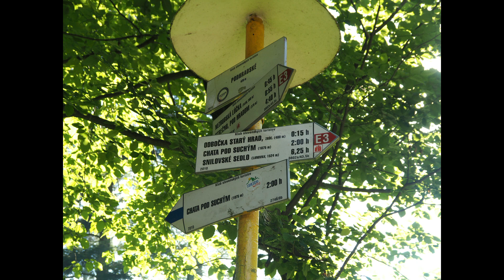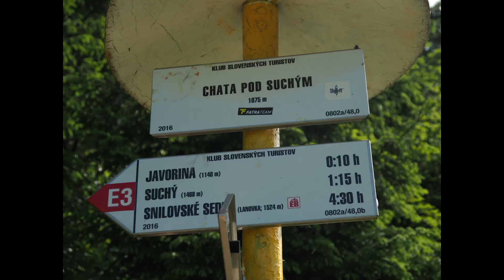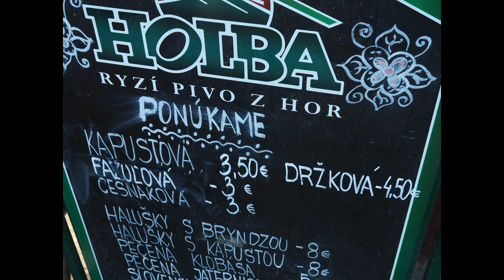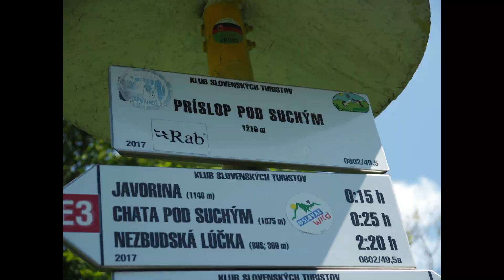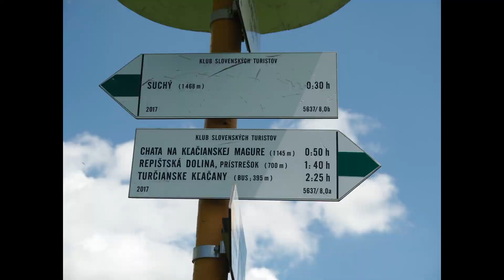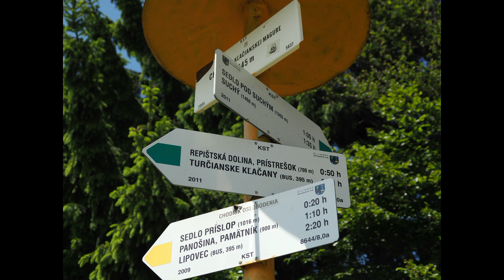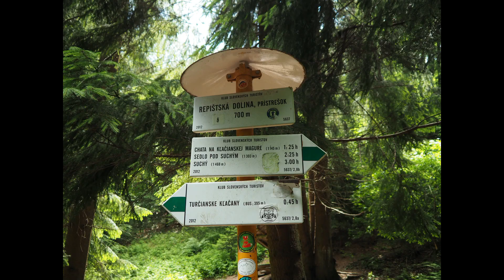06 28 Suchý foto a video 2020